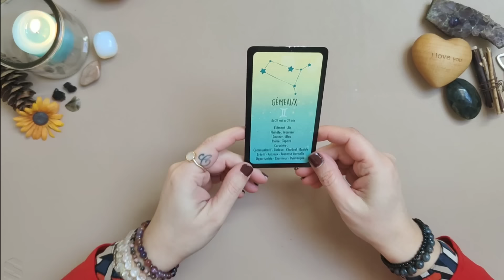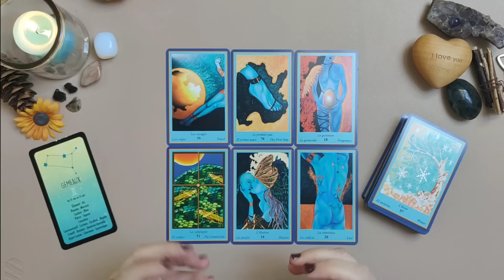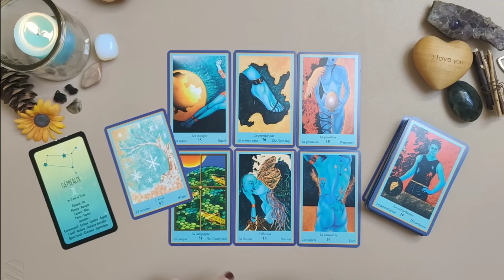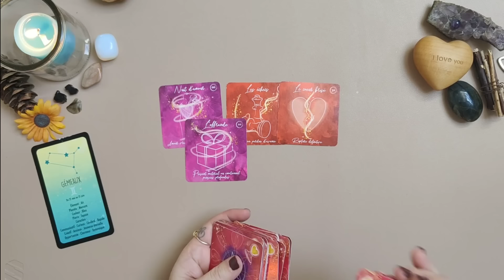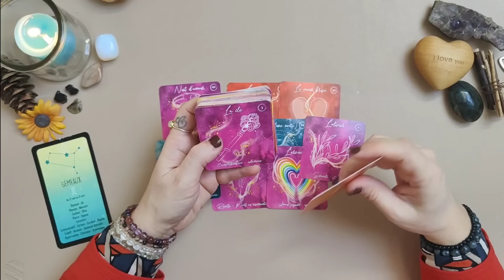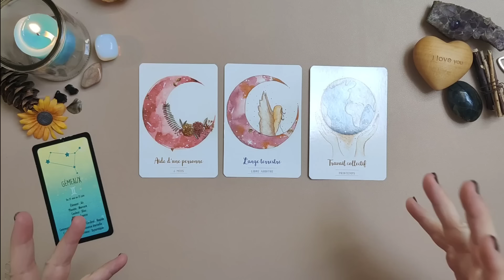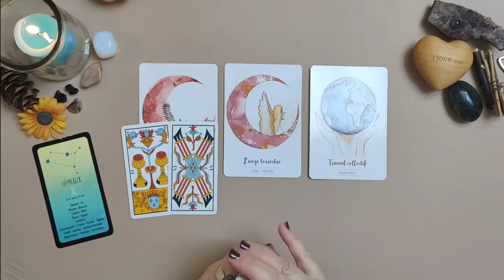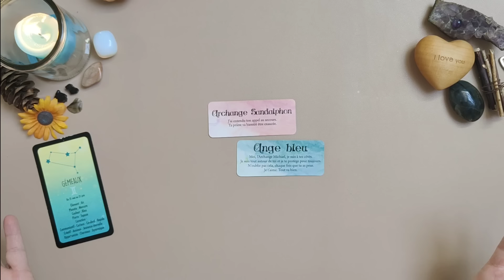♊ Gémeaux ♊ du 15 au 29 Février 2024 😊 Vos prières sont ENTENDUES !!! 💫🕊️✝️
Bienvenue les gémeaux ♊

Voici l' horoscope, la guidance , les messages , les predictions pour mes amis gémeaux ♊ Du 15 au 29 février 2024

♊ Gémeaux ♊ du 15 au 29 Février 2024 😊
Vos prières sont ENTENDUES !!! 💫🕊️✝️

Oracles utilisés :
L'oracle Bleu
Le Ysee Love